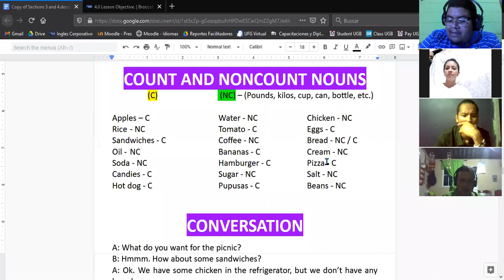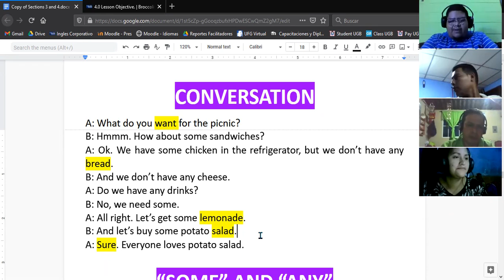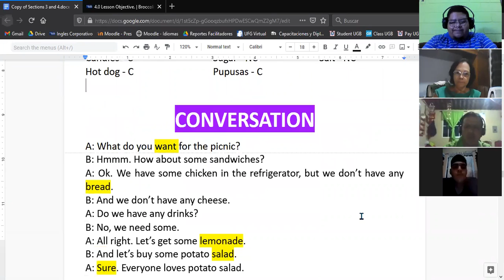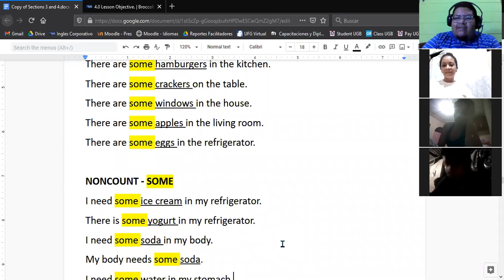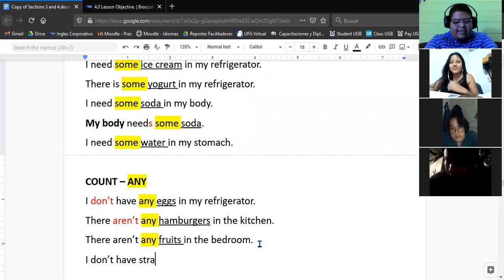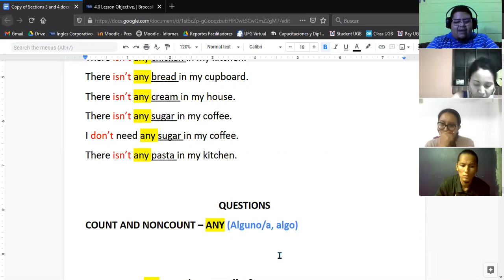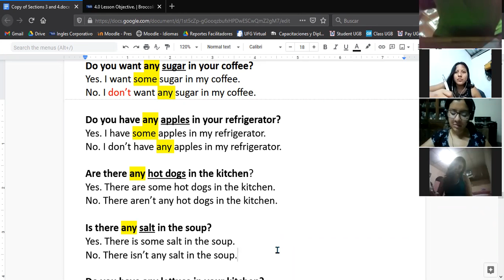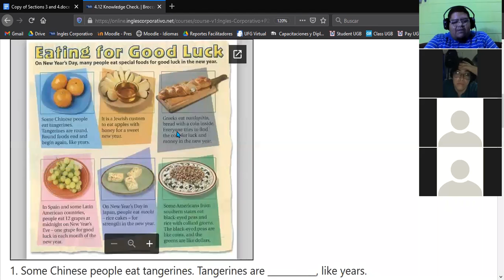Ingles Corporativo- Some and Any (19/04/2021) - Day 10